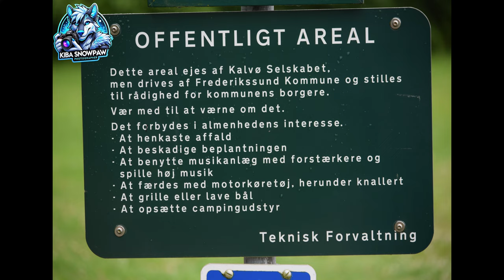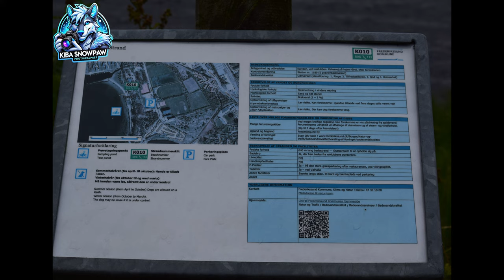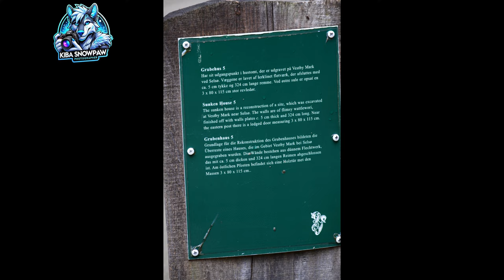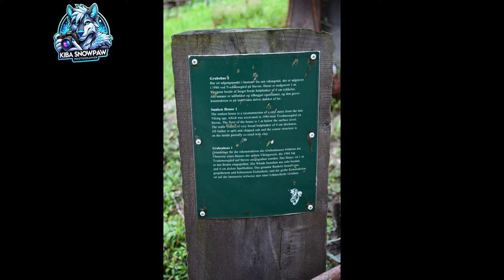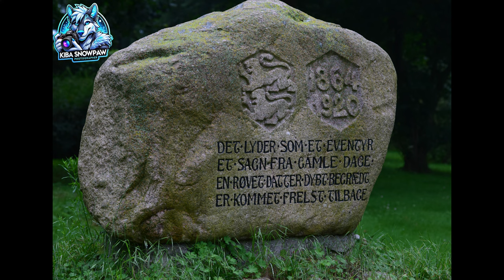Trip 01 to Frederikssund - Date 24-07-22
Join me on a visual journey through the beautiful town of Frederikssund, where I showcase a collection of captivating photos taken with my Nikon D3300, Nikon AF-S DX 55-300mm F4.5-5.6G VR, and Nikon AF-S DX Nikkor 18-55mm f/3.5-5.6G VR II lenses. This video features stunning shots from Frederikssund Kultur- og Havnebad, Tippen, the canal that winds around the town, and the Frederikssund Viking Village after closing time.

You'll see a variety of animals, including minks, seagulls, ducks, a sunken boat that humorously resembles a submarine, Roman snails, and other snails. The natural beauty of Frederikssund is on full display, showcasing its serene landscapes and vibrant wildlife.

It's surprising how many people who live in Frederikssund don't fully appreciate the incredible nature around them. The town's natural surroundings are so much better than my own little city, which I will feature in an upcoming video as well. Enjoy the beauty and tranquility of Frederikssund through my lens!